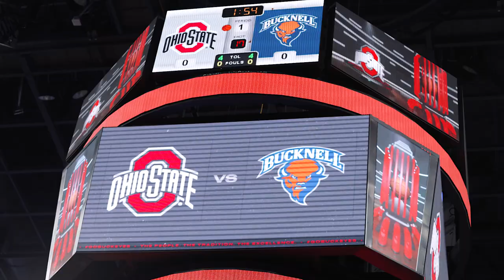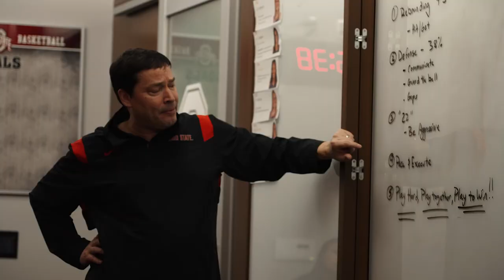The Experience S1 E1 | Season Opener - Ohio State Women's Basketball